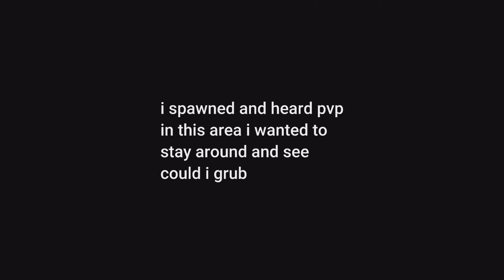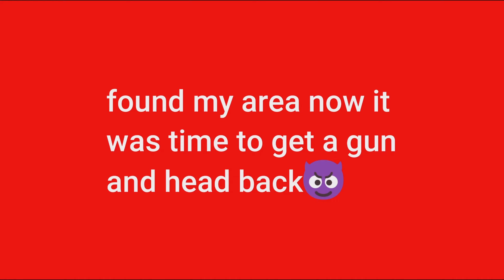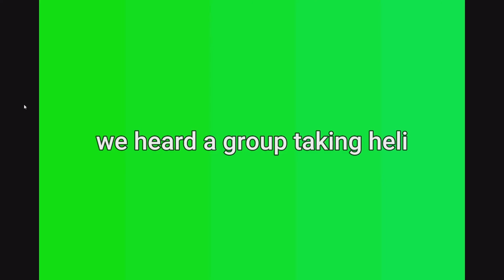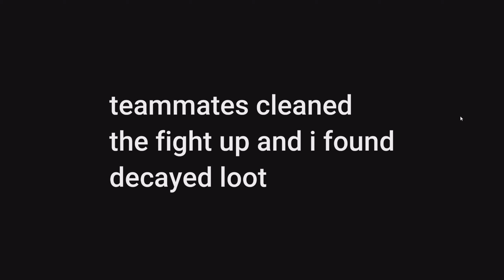We Snowballed To A Box Of Guns in 3 Hours…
in this video im going to be showing yall how we went from 2 customs to snowballing to a box of guns in under 3 hours